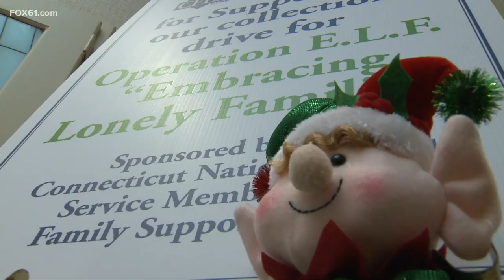19th annual Operation E.L.F to be drive-thru event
This year the event will be virtual due to the COVID-19 pandemic. Lt. Gov. Susan Bysiewicz and the CT Military Department partnered together for the event.